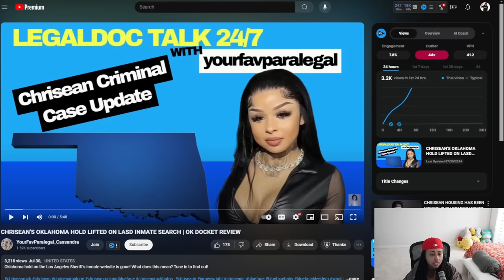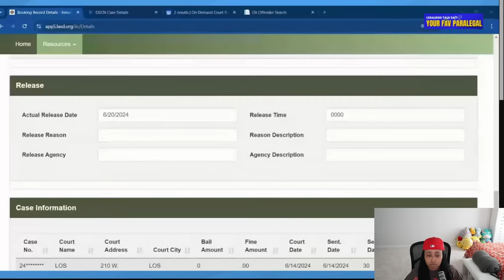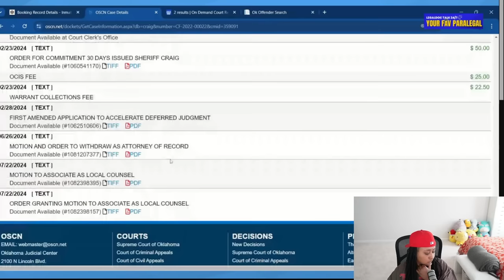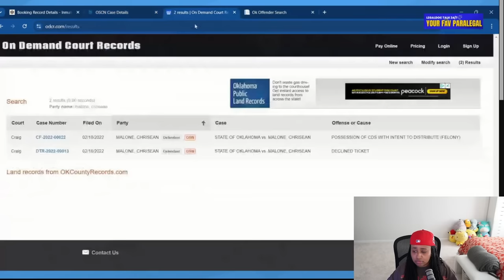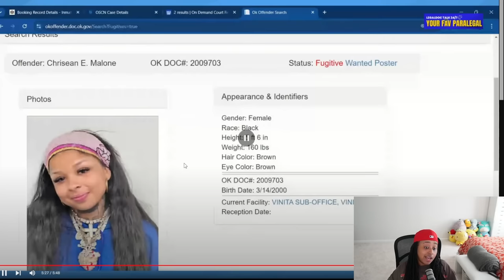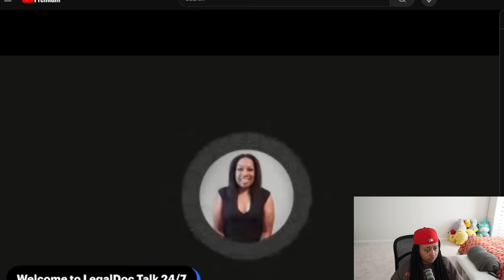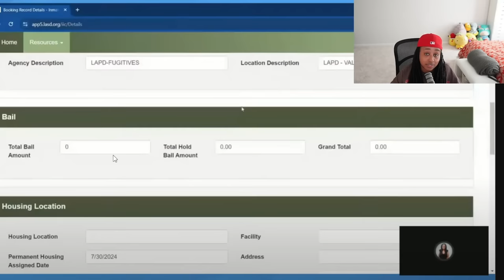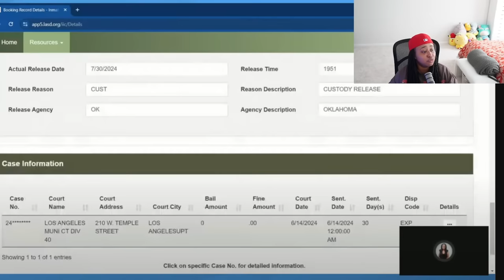Chrisean UPDATE on her Oklahoma HOLD being LIFTED (PRE) Extradite 😱